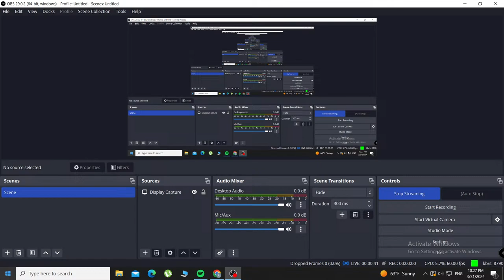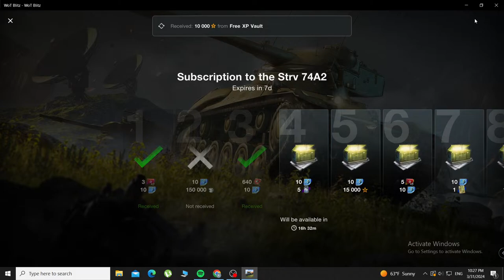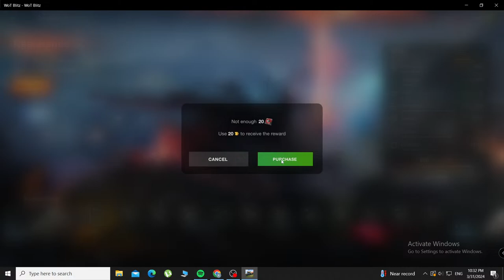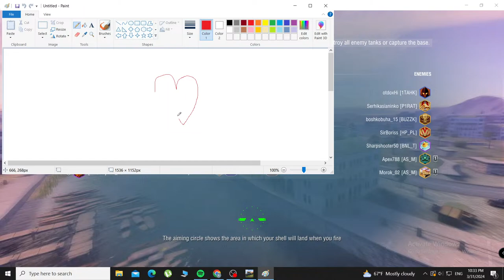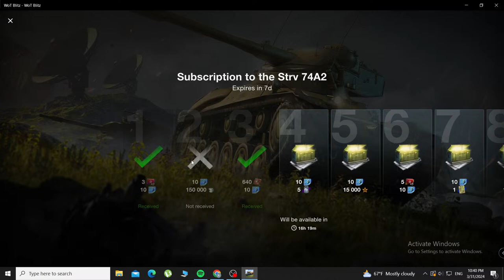Alexandru-Ștefănel Davidoaia /Student Live Stream